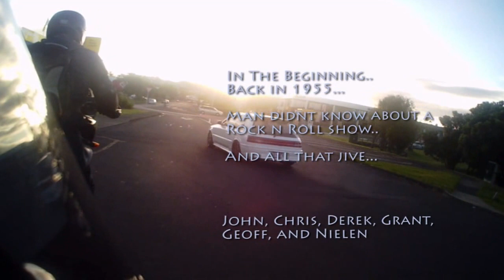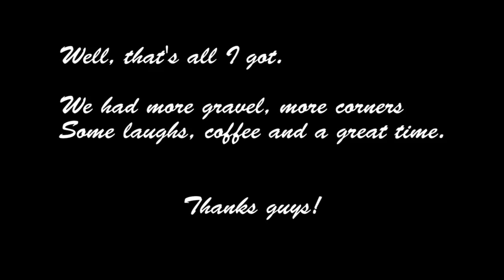The Bro's - coffee run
Just a short and incomplete tour of west auckland :P